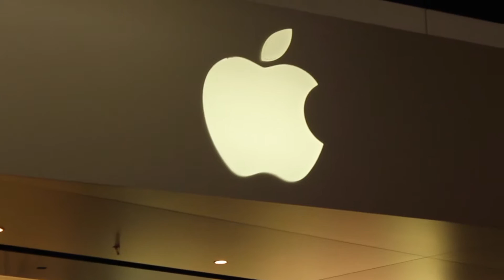Watching Fargo: Vlog #3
In which shakes are shook, escalators are ridden and TV is reviewed.